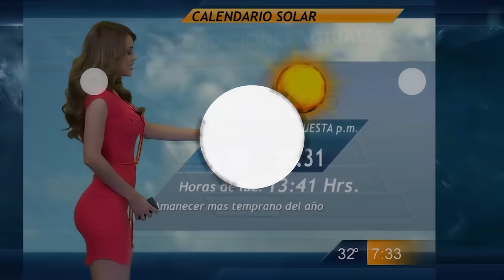Ozzy Man Reviews: Expectations VS Reality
Here's me commentary on expectations vs reality. Keep being legends! Cheers!

10. Guy at party (Jukin Media)

I'm on Tik Tok, Facebook and Telegram too ay.

Cheers!
O-Man